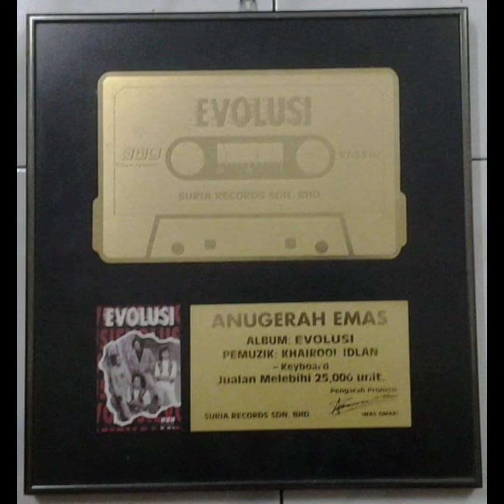Mei Hua - Kumpulan Evolusi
Pencipta: Afzainizam Ismail
Penulis Lirik: Ikhtiman Ismail
Azliee - vocalist
Shahrul - Gitarist
Ayub - Bass
Mizi - Drummer
Khairool Idlan - Keyboardis Undangan